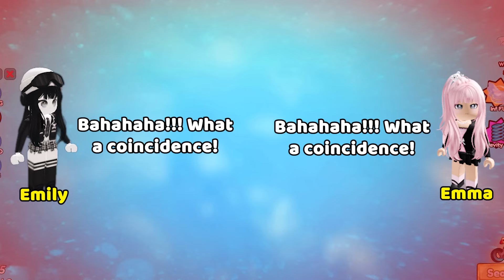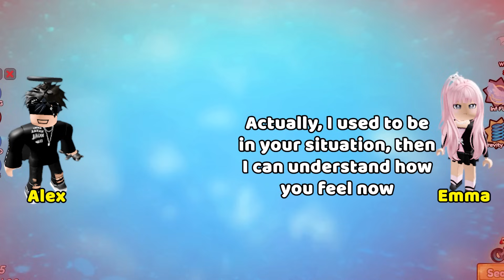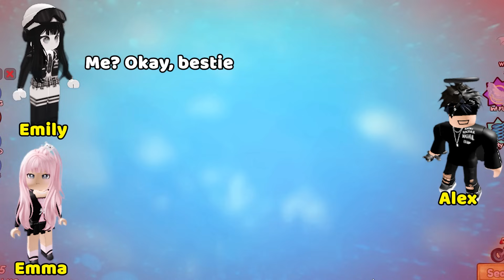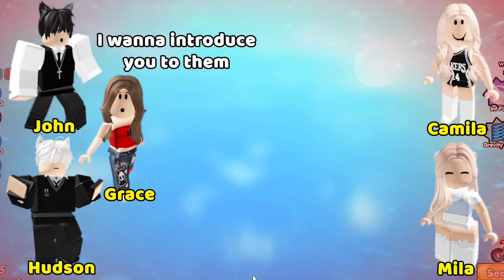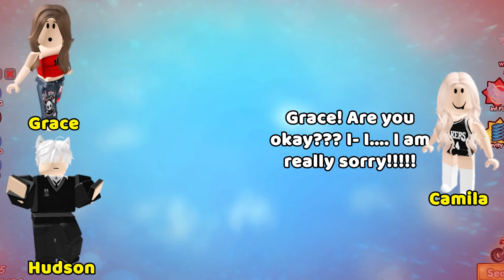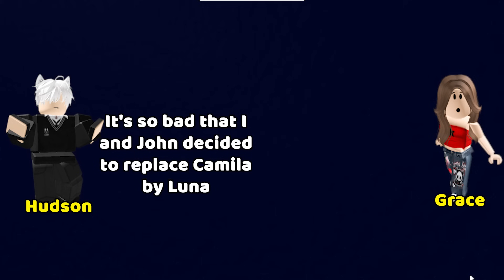🍤TEXT TO SPEECH🍤 My best friend dating the person i hate the most